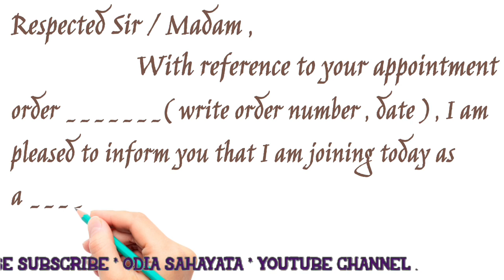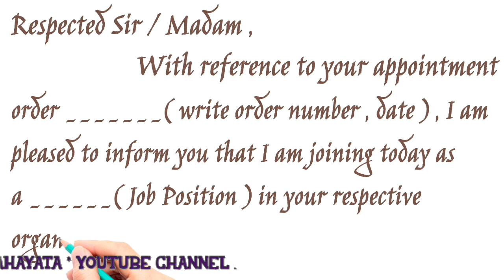Joining Letter / How to Write a Joining Letter in English / Joining Report # Odia Sahayata #